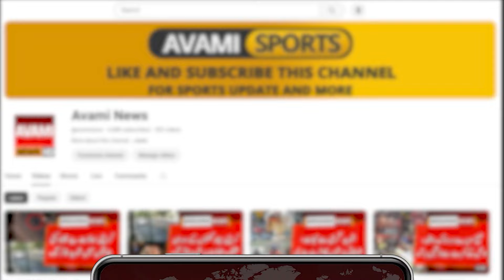Great news regarding Zil Hajj and Eid-ul-Adha 2024 | eid ul adha 2024 date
A meeting of the Royat e Hilal Committee has been called for Zil Hajj moon sighting in Pakistan

 A meeting of the Royat e Hilal Committee for Zil Hajj moon sighting in the country will be held in Karachi on Friday, June 7 this month. Apart from this, meetings of zonal sighting crescent committees will be held at designated places.

The Meteorological Department has predicted that there is a strong possibility that the moon of Zul-Hajj will be seen on Friday, June 7.
Chief Meteorologist Sardar Sarfraz says that the birth of Zil Hajj moon will take place on June 6 at 5:38 PM.

Sardar Sarfraz said that on June 7, the age of the moon will be more than 26 hours, there is a strong possibility that the moon will be visible on June 7.

According to this calculation, if the Zil-Hajj moon is visible on Friday, June 7, then Eid-ul-Adha will be on Monday, June 17.
 However, the final announcement of the date of Eid-ul-Adha in Pakistan will be made by the Central Royat-e-Hilal Committee after the sighting of the Zul-Hajj moon.